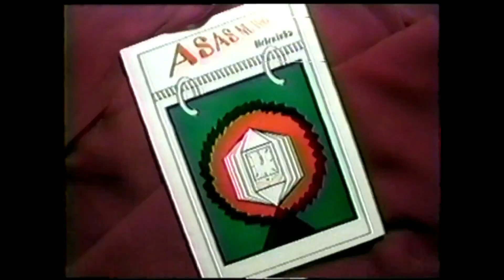ASAS NO TEMPO & O PASSEIO / Ano - 1.998 = IV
Com passar do tempo  para refletir melhor, Heleniha de Oliveira, apresenta!

Informamos com respeito e carinho, que estamos trazendo mais um resgate histórico, da árdua luta em preservar os acontecimentos e referendando a Literatura Douradense.
No vídeo de hoje, continuamos o trabalho do resgate histórico da luta no que tange as letras: Parte da minha trajetória literária.
Assim sendo, através deste vídeo amostramos o lançamento do livro: ASAS NO TEMPO & O PASSEIO, que foi realizado em: 07/05/1998.
Autoras: Heleninha de Oliveira (Maria Helena Izidório de Oliveira e a jovem: Andréia Reis).
Logo, informamos que já fora postado dois vídeos anteriores a este, cujo título: “MEMÓRIAS” Poemas e Poesias. Entregue ao público em 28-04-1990, sendo que o memorável resgate foi postado no YouTube em 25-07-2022.
Dessa feita, apresentamos também a vocês distinguidos telespectadores amigos, o evento que aconteceu em 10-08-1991. E no hoje, estamos compartilhando com profundo respeito e amor fraterno, o vídeo da época, um trabalho árduo de resgate histórico-social, através do Vídeo: DESEPERO MUDO & FRAGMENTOS DE SONHOS. Postado em: 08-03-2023.
Desespero Mudo, de autoria de Maria Helena Izidório de Oliveira / Heleninha, que com o passar dos tempos foi cognominada pelo seu público ledor de: Heleninha de Oliveira.
Ela que não sabe caminhar só, uniu força com o jovem e talentoso escritor: Anailton de Souza Gama, para apresentar ao público suas obras literárias.

OBS: Ordenado por ano de lançamento.
*Poemas e Poesias “MEMÓRIAS” – editado em 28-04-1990;
*Desespero Mudo – editado em 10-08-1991;
*Asas no Tempo (publicado em 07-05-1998);
Atualmente está seguindo sua vereda, palmilhando os seus sonhos de infância / Literatura e Música. Assim, Reverenciando o deus Sol e cultuando a mãe Lua... MÚSICA: MSUsina Participação, no CD Beleza Sul-Mato-Grossense, do músico e compositor: Dito Freitas. Participação, no CD Avante Dourados, do músico e compositor Dito Freitas; Participação no CD Som Pantaneiro, do músico e compositor Dito Freitas; Assistente de Gravação e Parceira do Cantor: Max López no CD Usina Velha - Douradense. Atualmente: Escritora-romancista; Poetisa; Compositora e Cantora. Heleninha de Oliveira: Nunca gostou de caminhar só pelos prados das Artes e seu lema é cunhando pela sua crença e na expressão de: "arte pela arte"..., por tanto, convidou seu amigo e escritor ANAILTON DE SOUZA GAMA, um jovem professor, violonista e poeta, que amava, sobremaneira, as letras e detinha uma obra pronta: FRAGMENTOS DE SONHOS – Poesias. Dessa feita, juntos elaboraram: A Mágica Noite de Autógrafos, na qual receberam os amigos. Nossa gratidão à cada um que de uma ou outra forma se fizeram presentes em nosso maná literário.
ASAS NO TEMPO & O PASSEIO

Edição Original em VHS
Versão & Edição para MP4 *}

 Max López & Heleninha de Oliveira

Dourados MS

31/03/2023